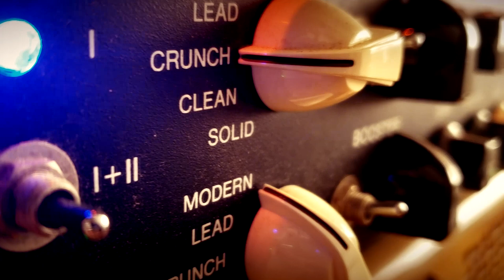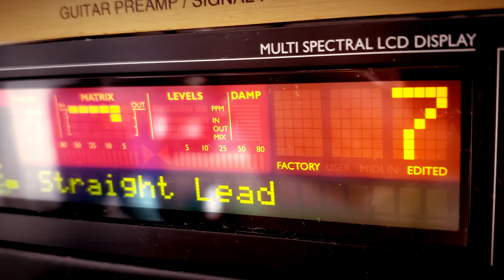Rock electronica on the Peavey HB USA, with a quilted maple tiger eye top. Polychrome DSP for tone.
Produced in 2000 these Peavey HB USA guitars are sensational. They are produced next to the Peavey Wolfgang of the era.
Going thro the McRocklyn suite Polychrome DSP in the daw, with a custom preset.